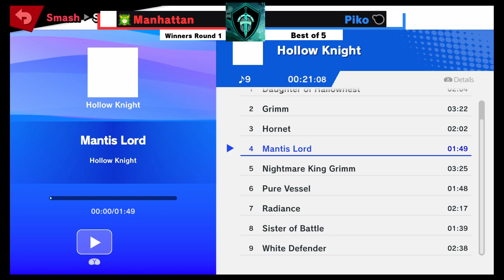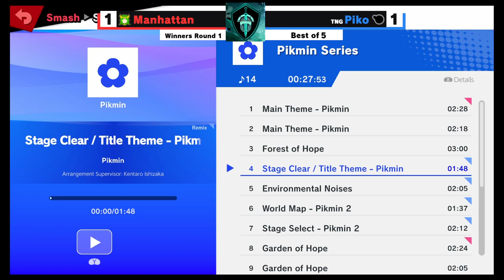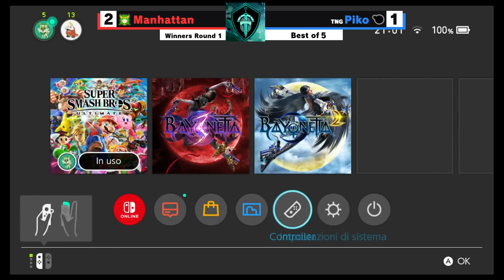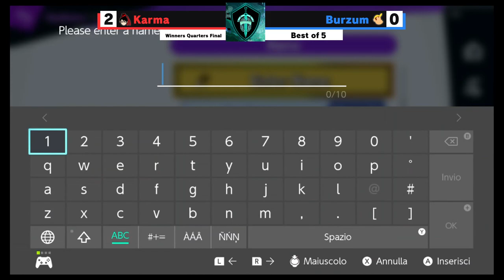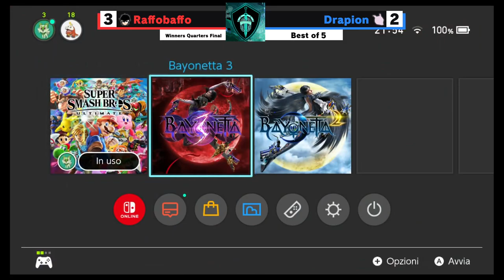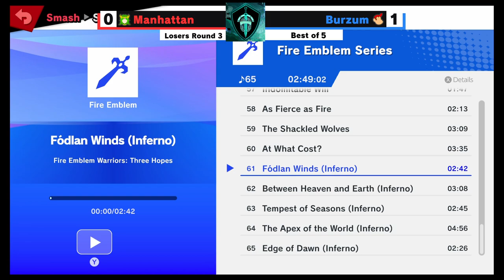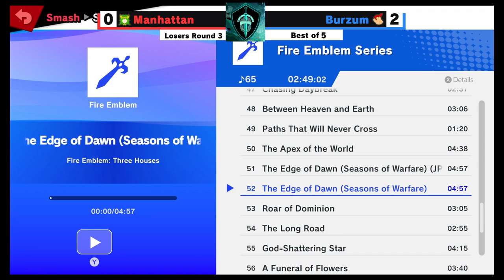Elysium League 17 ft Drapion, Wally, Raffo & More